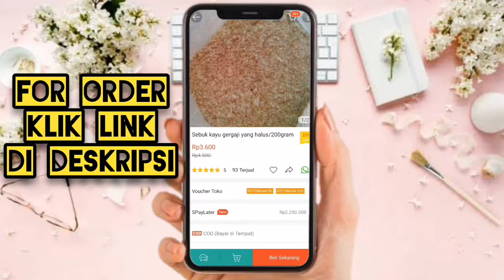Hidroponik Selada Merah memakai Serbuk Gergaji